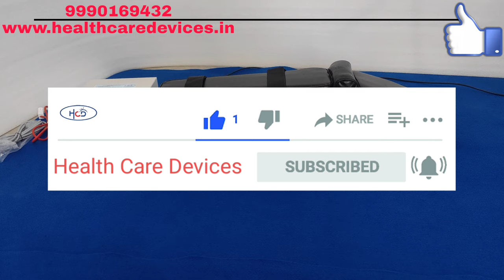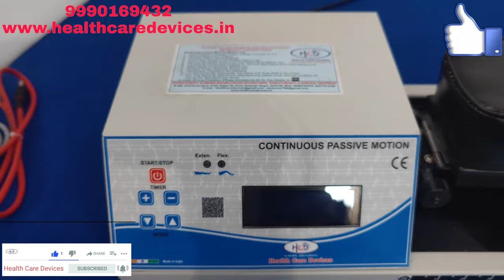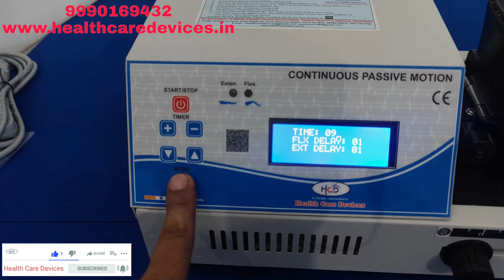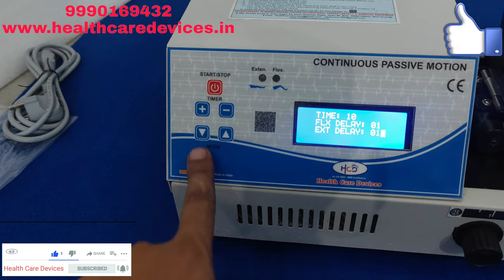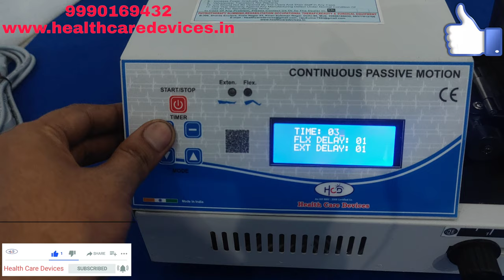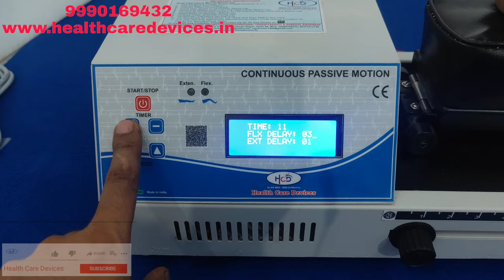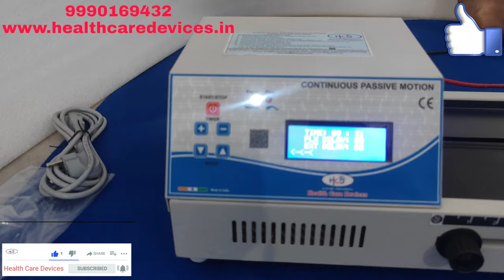Knee CPM Machine Uses Physiotherapy Clinic (HCD193)